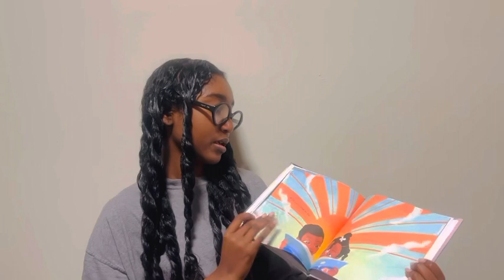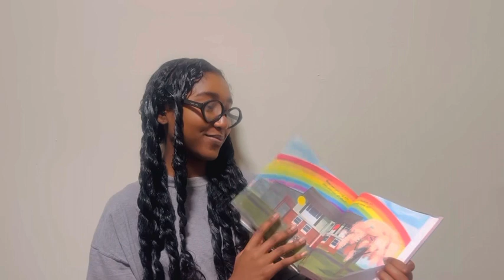Rainbow Rainbow by Natalie Coache